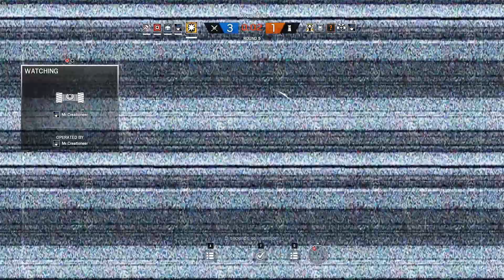R6S - Blitz on the Ritz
Smile for the camera.